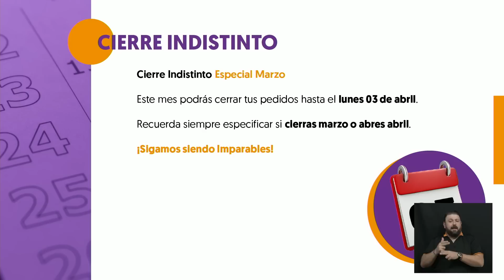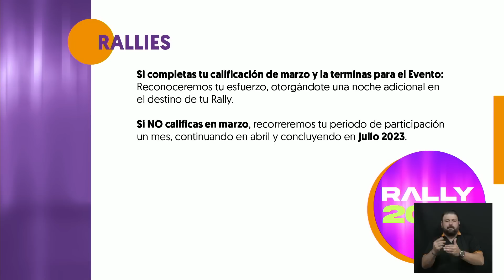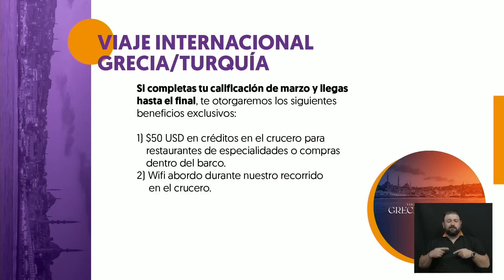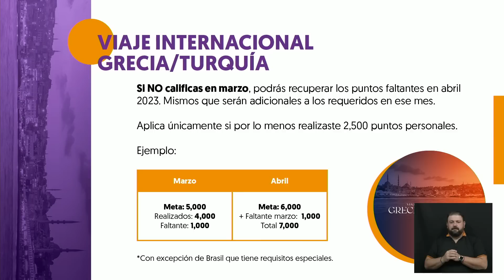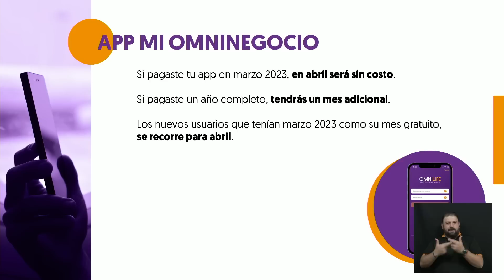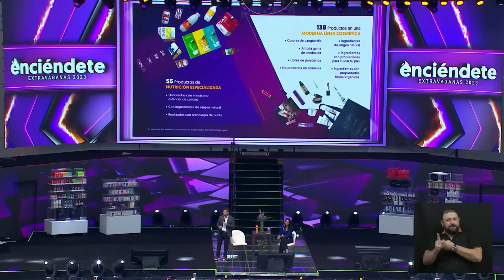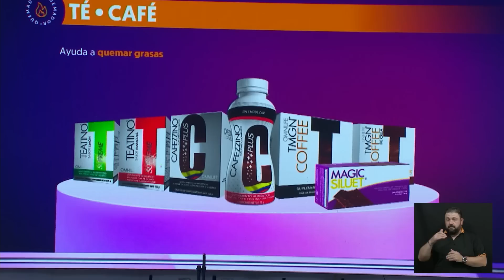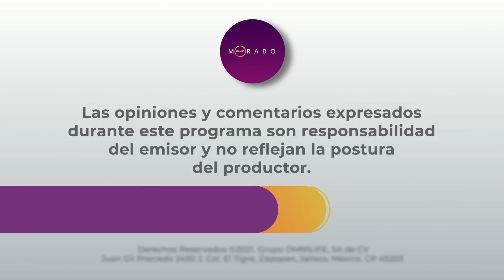Mundo Morado #238 Junta de Oportunidad con Leo Escamilla y Nina Calimán - EXTRAVAGANAS 2023 28-03-23